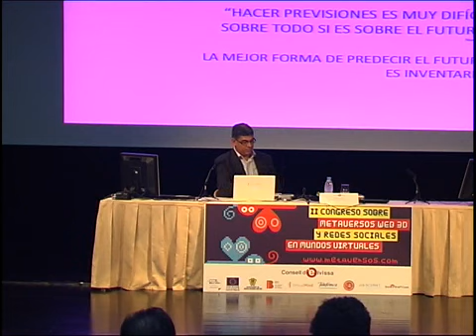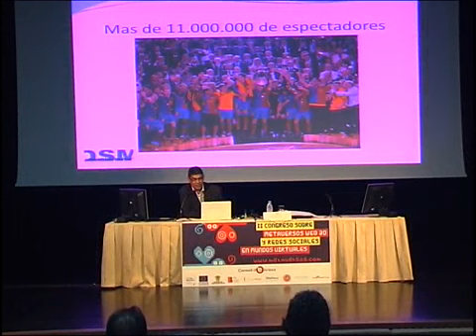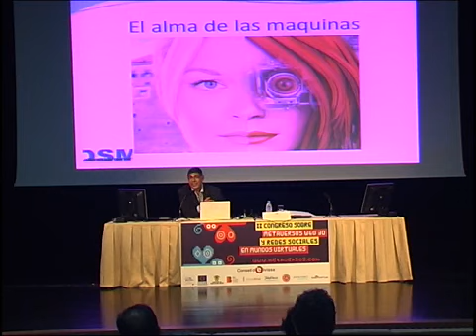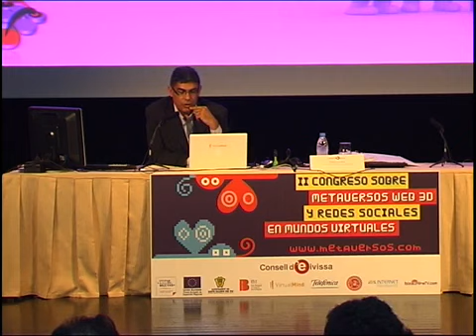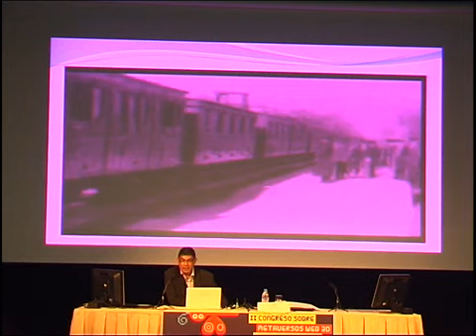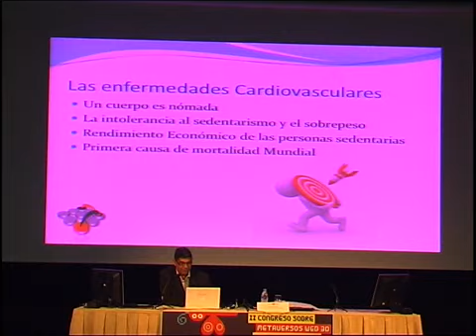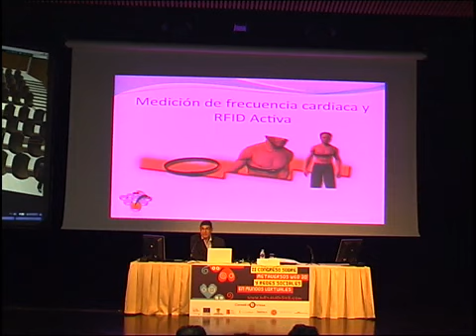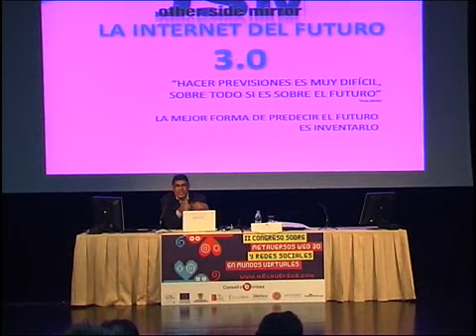Metaversos 2009 - GYMVR Terapias de realidad virtual para curar el sedentarismo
Ponencia a cargo de Pedro Alvarez